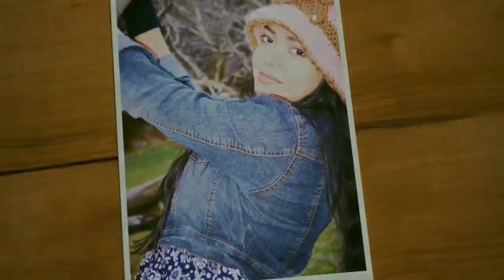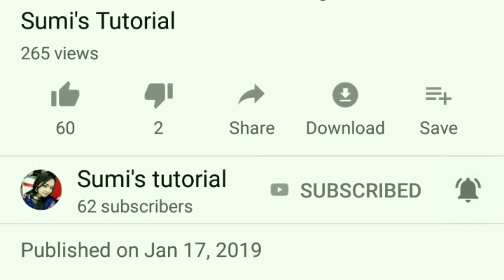10 amazing make up & beauty hacks u must try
Track : Unknown Brain,
Licensed to YouTube byAEI (on behalf of NCS); Featherstone Music (publishing), and 1 Music Rights SocietiesBuy it now on Google Play